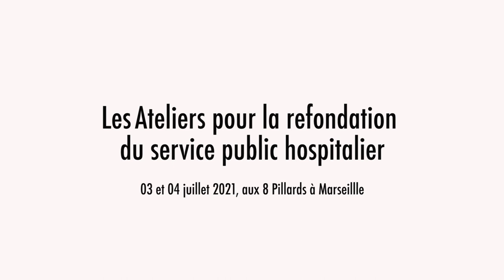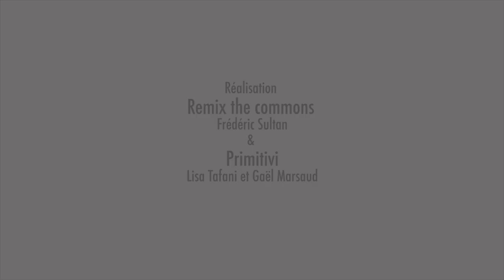Chapitre 2 : La santé sous pression néo-libérale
Les Ateliers pour la refondation du service public hospitalier, aux 8 Pillards à Marseille. Juillet 2021.